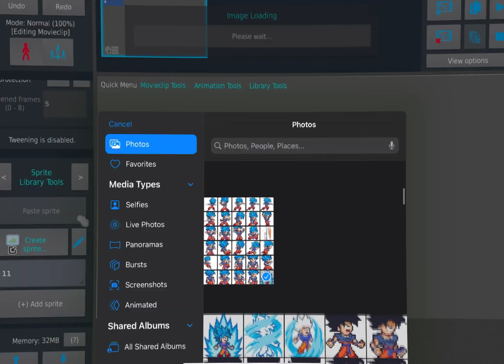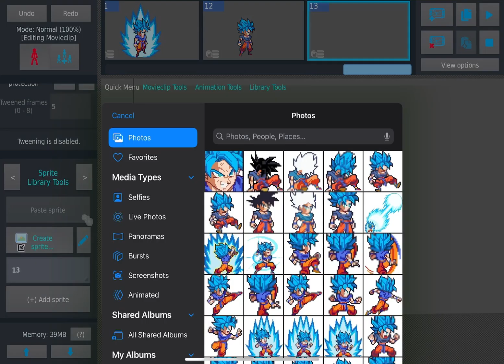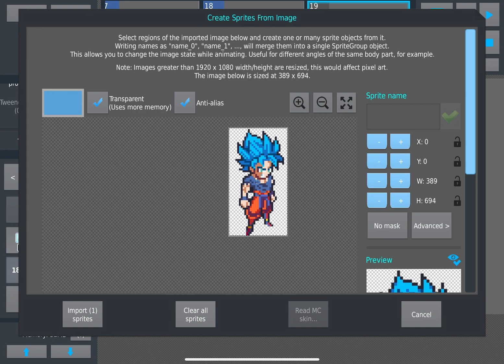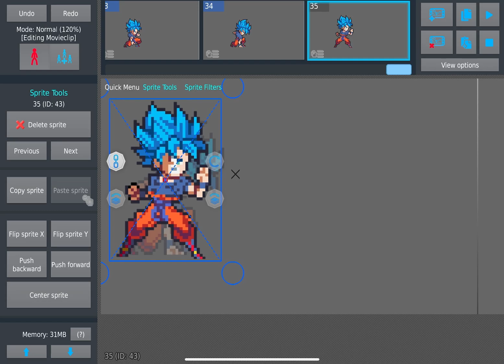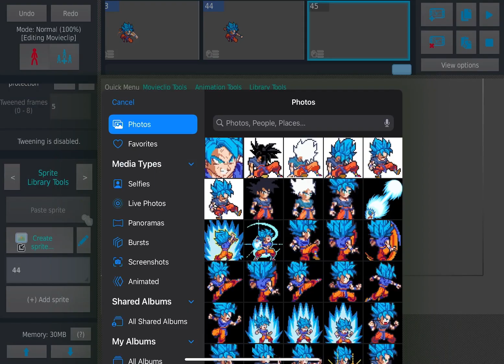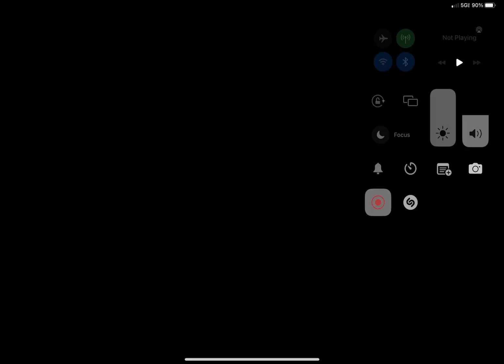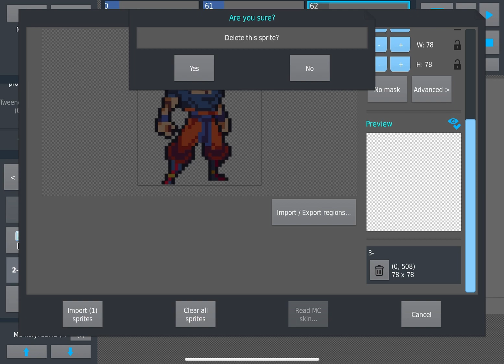Ssb sprite Goku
I made a sub Sprite Goku